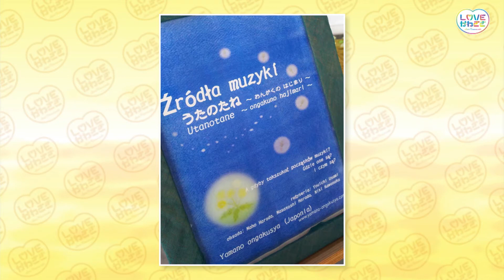LOVEかわさき 4月20日放送 アートに浸ろう！アルテリッカしんゆりの魅力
毎年恒例となった春の芸術祭「アルテリッカしんゆり」！９つの劇場で４０公演が行われる麻生区・新百合ヶ丘の一大イベント。

今回は広報の方と実際に公演を行う「山の音楽舎」さんをゲストにお迎えし、その魅力を徹底解剖します。新百合ヶ丘と芸術の関係性、そして山の音楽舎が今年行う「ベイビーシアター」と呼ばれる劇とは！？